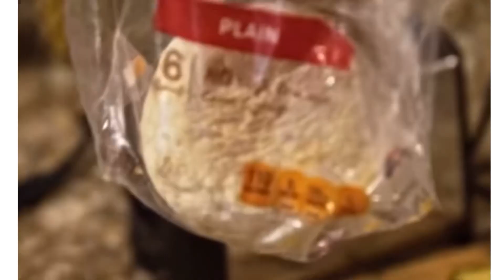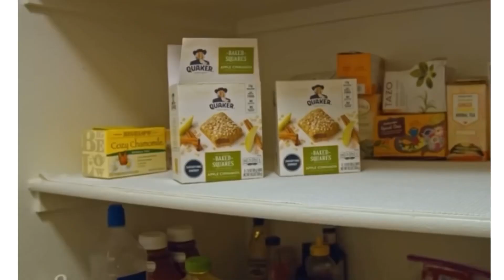A MUSCLE MACHINE. Kali Muscle